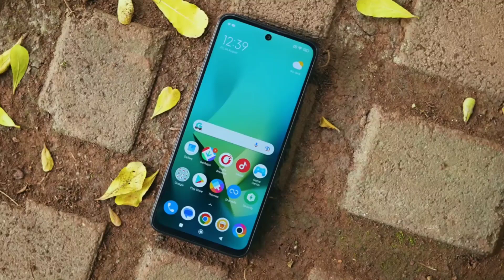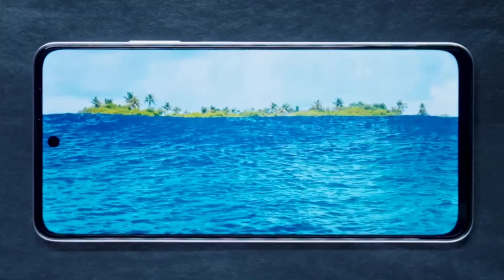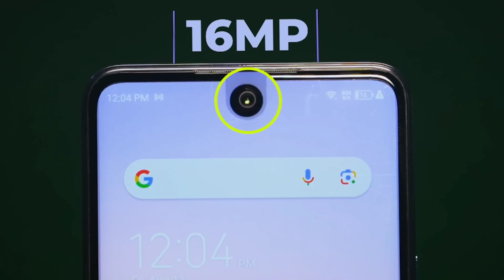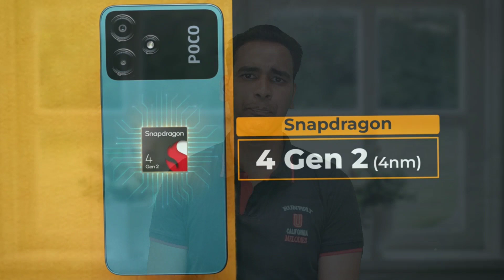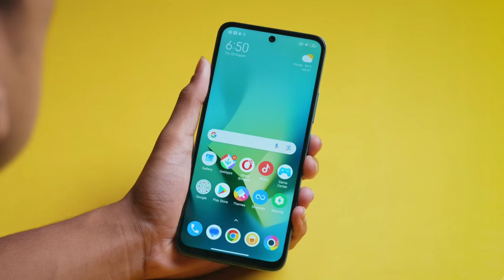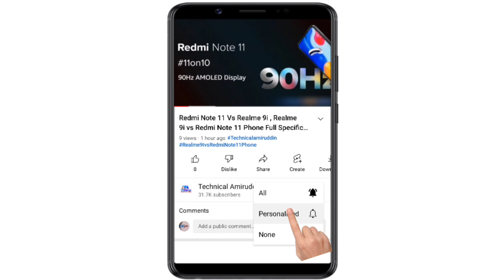(Realme 11 5G vs Poco M6 Pro 5G) | Which Phone is Better Poco M6 Pro or Realme 11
(Realme 11 5G vs Poco M6 Pro 5G) | Which Phone is Better Poco M6 Pro or Realme 11 | Video in (Hindi) by Technicalamiruddin

Doston Aaj Is Video Mein Baat Kiya Realme 11 5G Phone vs Poco M6 Pro 5G Phone Ka Baare Mein.

Yeh Dono Phone Ka Full Specification Details Comparisons Kiya Hoon Is Video Mein In Dono Phone Main Se Kaunsa Phone Better Hai Poco M6 Pro Phone vs Realme 11 Phone

Realme 11 5G vs Poco M6 Pro 5G Phone

( Poco M6 Pro vs Realme 11 Phone Specification Details Comparisons )

Realme 11 5G Phone Camera Mein 108MP+2MP Ka Dual Rear Camera Set-Up Diya Gaya Hai Aur

Poco M6 Pro 5G Phone Camera Mein
50MP+2MP Ka Dual Rear Camera Set-Up Diya Gaya Hai Aur

Realme 11 5G Phone Mein
16MP Ka Selfie Camera Diya Gaya Hai Aur

Poco M6 Pro 5G Selfie Phone Mein
8MP Single Ka Selfie Camera Diya Gaya Hai.

Media Tek Dimensity 6100+ Octa Core Processor Diya Gaya Hai Aur

Poco M6 Pro 5G Phone Mein
Qualcomm Snapdragon 4 Gen 2 Octa Core Processor Diya Hai.

5000 mAh Ka Battery Diya Gaya Hai. Sath 67W Fast Charger

5000 mAh Ka Battery Diya Hai. Sath 18W Fast Charger

6.72 Inch Ka HD+ 120Hz IPS LCD Display Diya Gaya

6.79 Inch Ka FHD+ 90Hz IPS LCD Display Diya Hai

(Poco M6 Pro 5G Phone Price vs Realme 11 5G Phone Price in India )

Realme 11 5G Phone Ka Price
8+128GB Rs.14,999
8+256GB Rs.15,999

Poco M6 Pro 5G Phone Ka Price
4+64GB Rs 10,999
6+128GB Rs.12,999

Aur Doston Poco M6 Pro 5G Aur Realme 11 5G Phone Ka Puri Jankari Ke Liye is Video Ko Last Tak Dekh Sakte Hai Yeh Video Main Pura Jankari Miljayega.

Keywords..

Realme 11 5G & Poco M6 Pro 5G,
Poco M6 Pro vs Realme 11,
Realme 11 5G vs Poco M6 Pro 5G Phone Specifications,
Realme 11 vs Poco M6 Pro Phone Spece Features Details,
Which Phone is Better Poco M6 Pro 5G or Realme 11 5G,
Which Phone Should Buy Realme 11 5G or Poco M6 Pro 5G,
Realme 11 5G Phone Compare to Poco M6 Pro 5G Phone ,

F O L L O W